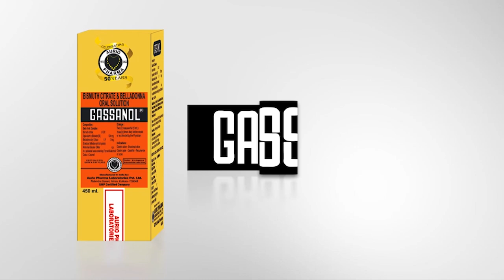দুর্নীতির বিরুদ্ধে সরব এনএসইউআই।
একাংশ কলেজ কর্তৃপক্ষের সহায়তায় কিছু বহিরাগত ছাত্র কলেজে ভর্তি করানোর নাম করে ছাত্র-ছাত্রীদের কাছ থেকে অবৈধ উপায়ে টাকা নিচ্ছে। অভিযোগ কংগ্রেসের যুব নেতা আমির হোসেনের।